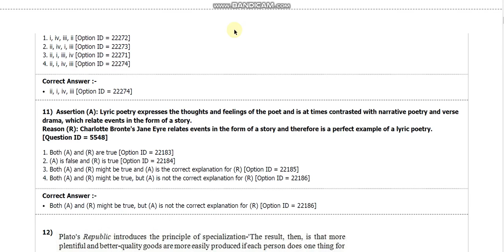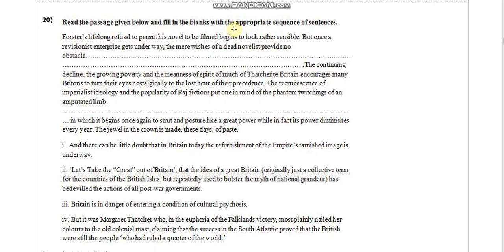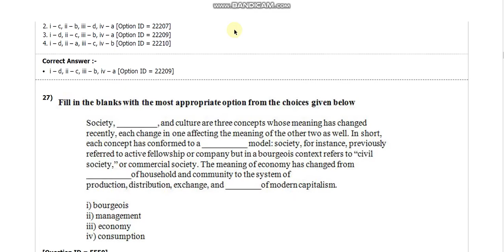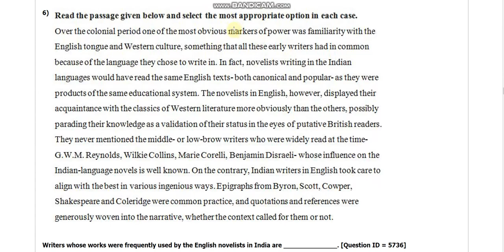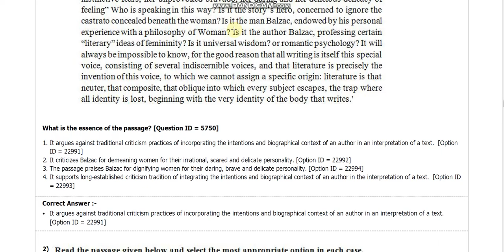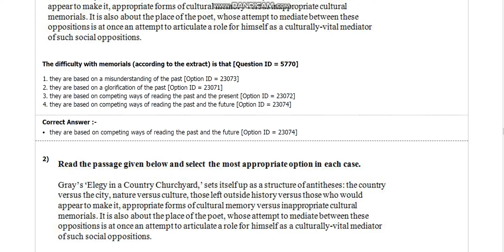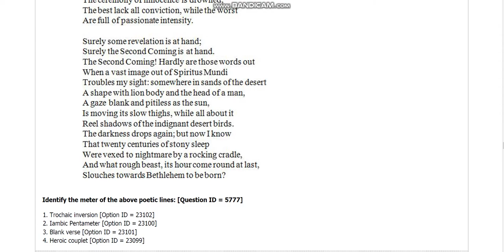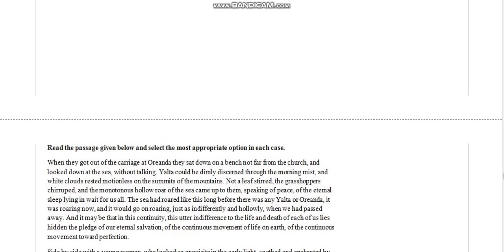DU MA English entrance paper 2018 by hitesh kumar from delhi university